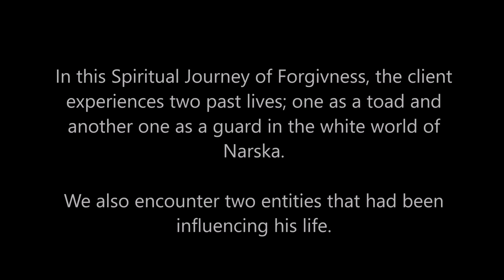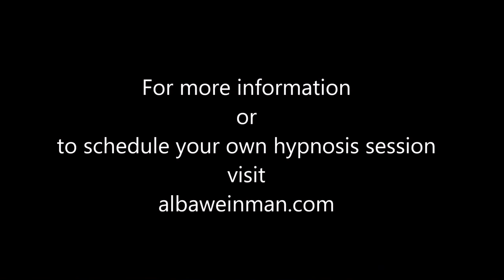065 Alba Weinman - A Toad's Life, a Guard from Narska and 2 Entities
In this Spiritual Journey of Forgiveness hypnosis session, the client experiences 2 past lives; one of a toad and another one as a guard in the world of Narska.  We encounter a native American woman who goes on a journey of exploration and dies unexpectedly and a prisoner who is full of anger and hate.